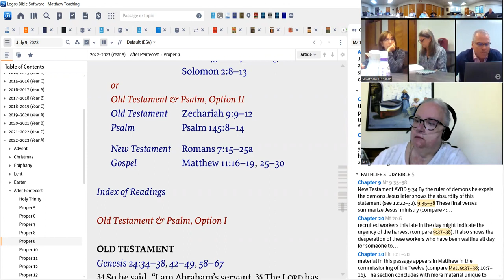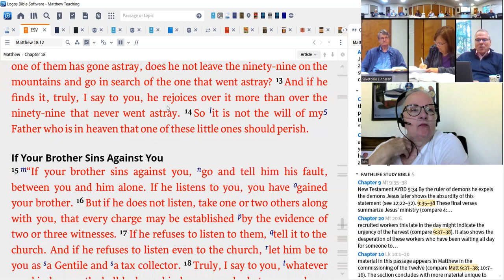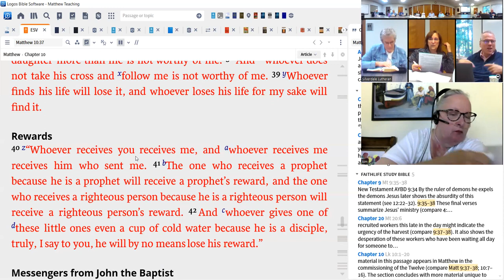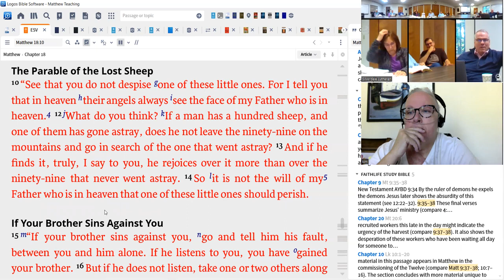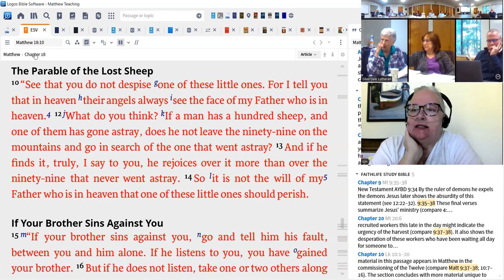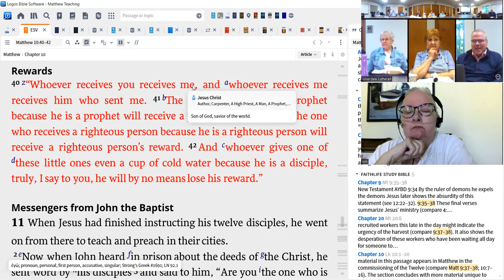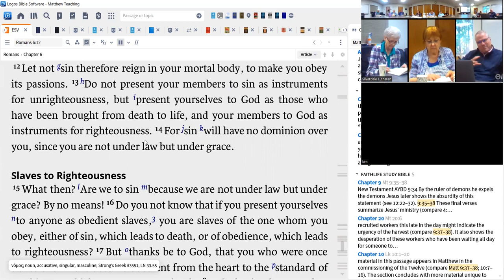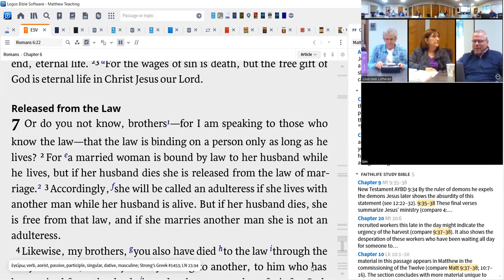Manna 6 28 23 Pent 5 The One Who Receives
We study the texts for the 5th Sunday after Pentecost - primarily Matthew 10:40-42 but also the last half of Romans 6.